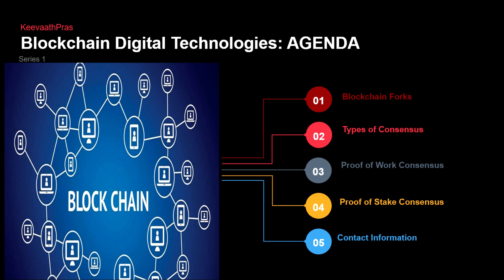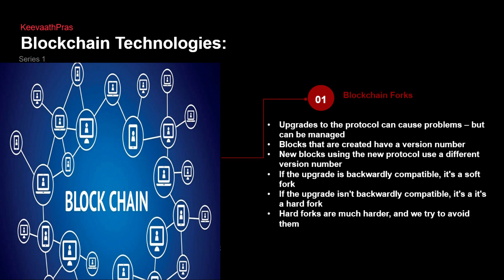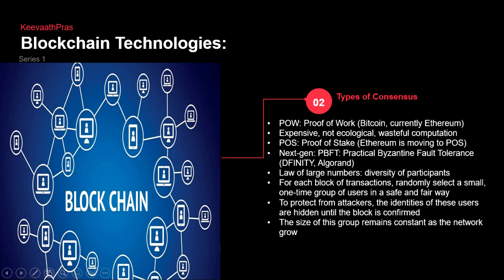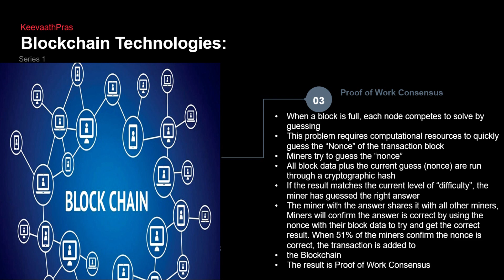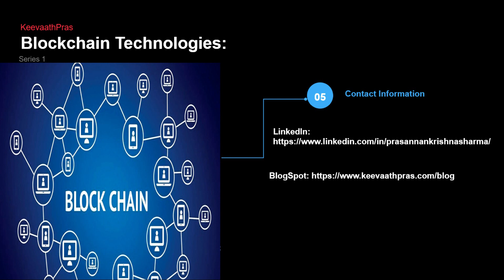Blockchain ForNonTechnical DifferentConsensus Tamil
Blockchain Technologies for Non Technical People, Anyone can learn grow and contribute, In this lecture we are talking of different consensus that blockchain technology uses.